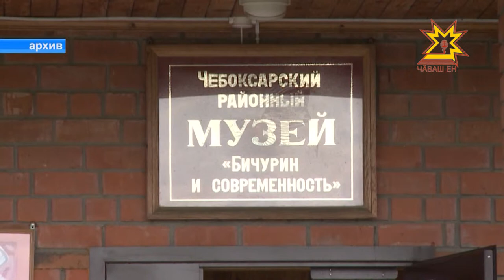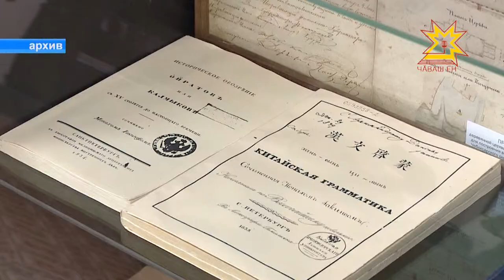Бичурин музейĕпе смартфонпа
Аваллăх управĕнче çĕнĕ технологисем. Шупашкар районĕнчи «Бичурин тата хальхи вăхăт» музей та тĕнче юхăмĕсемпе тан пырать. Кунта тĕрлĕ çĕршыври туристсене хапăл, вĕсем валли экскурсисем акăлчанла та, китайла та, вырăсла та, чăвашла те ирттерме хатĕр. Экспонатсем пирки экскурсовод мар, аудиогид каласа парĕ.